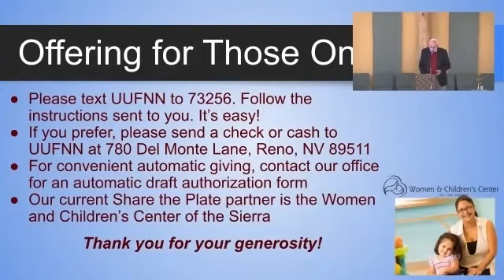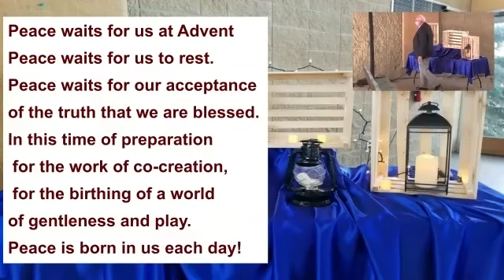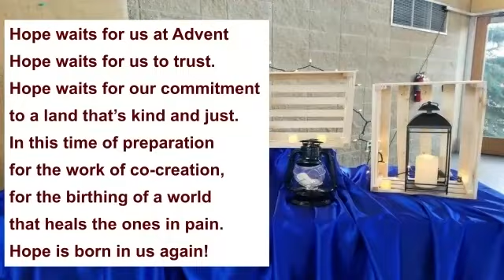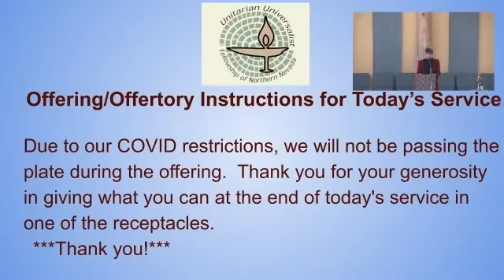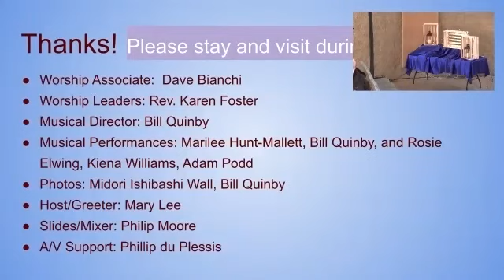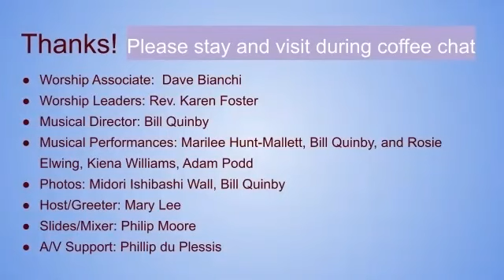The Inn, pt. 1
The Inn Traditional stories (especially Christmas ones!) are not necessarily to be "believed in" but rather turned on their heads to see what insights, metaphors, and surprising pearls we might there to nourish our UU-esque search for meaning and truth.  In person and on Zoom.